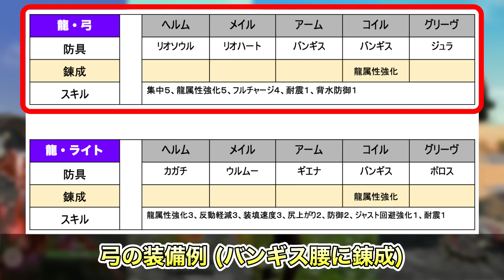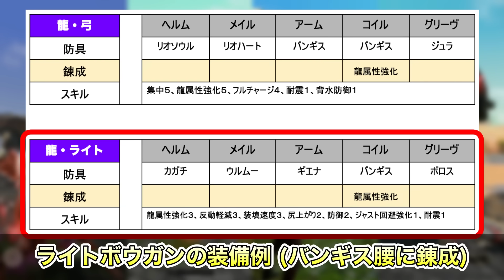【モンハンNow】たった１つの錬成で龍属性装備がぶっ壊れてしまったので映像付きで詳しく解説します。 Part136 レッドの【モンハンNow】実況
ついに本領発揮!! 今まで組めなかった理想のスキル構成が１つの錬成だけで実現可能になりました。龍属性が真の実力を発揮したので最新の性能を徹底解説!! 双剣・太刀・弓は実践映像付きで錬成のメリットと重要ポイントを詳しく解説!! そして武器種別のオススメ装備構成もまとめて紹介!!
【レッドのモンスターハンターNow】【モンハンなう】【モンスターハンターなう】

0:00　オープニング